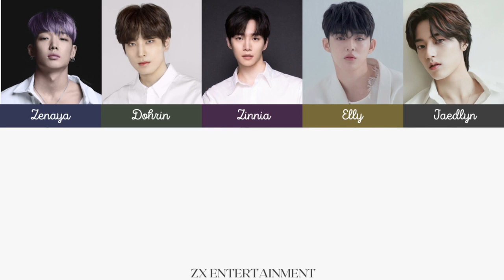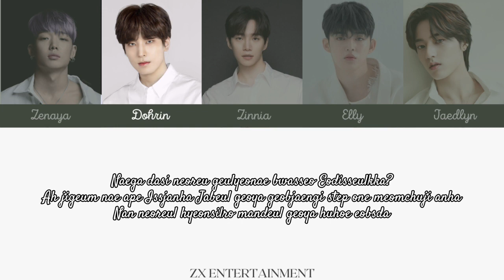BTOB - MISSING U [GIRLS PLANET 99 VER] COVERED BY ZX